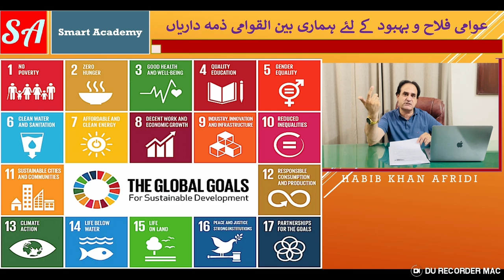Sustainable Development Goals (SDGs)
In this insightful video, Versa Learn Hub delves into the United Nations' Sustainable Development Goals (SDGs), a comprehensive blueprint for achieving a more sustainable and equitable world by 2030. Our analysis explores the core principles and targets outlined within the SDGs, emphasizing their crucial role in addressing global challenges and fostering a more inclusive and resilient future for all.

We discuss the interconnected nature of the 17 SDGs, which encompass critical areas such as poverty eradication, environmental sustainability, gender equality, and access to quality education and healthcare. Through an examination of the strategies and initiatives aligned with the SDGs, we aim to raise awareness and inspire action toward building a more sustainable and prosperous world for current and future generations.

Furthermore, our video highlights the importance of collaborative efforts, policy implementation, and global partnerships in achieving the SDGs and creating a world where no one is left behind. Join us in our mission to promote sustainable development and create positive change on a global scale.